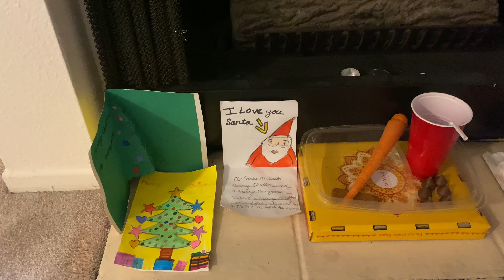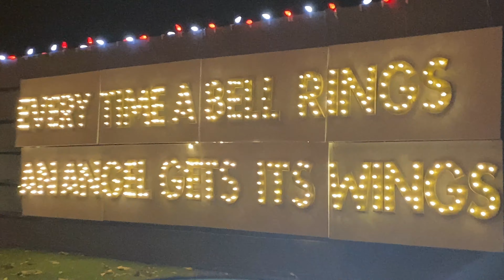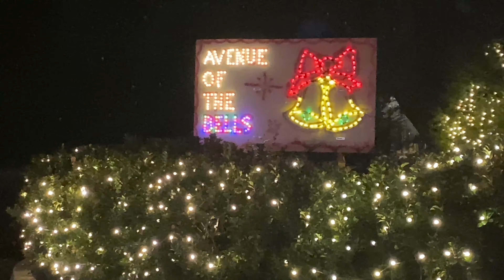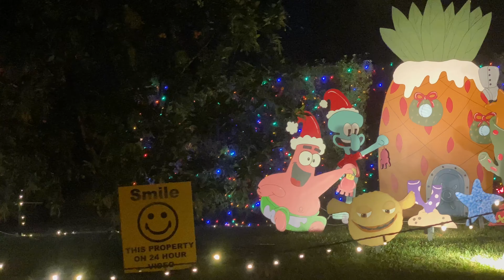Bengali Vlog | Christmas And New Year Decorations in USA I সান্তা এসে কি কি গিফট দিলো ?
This Vlog is all about me. My daily routine. It was 25th December, Santa has given lots of gifts to Sana. Evening we went to candy cane lane to see the Christmas and New year decorations, it was amazing. Then we had a pizza treat. The day was full of fun.

Please follow me in other social media platforms -